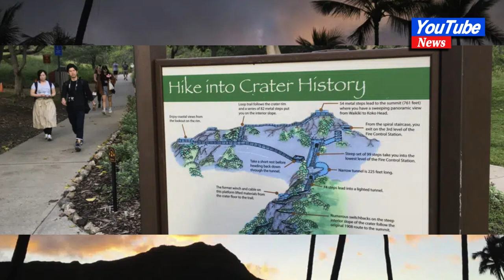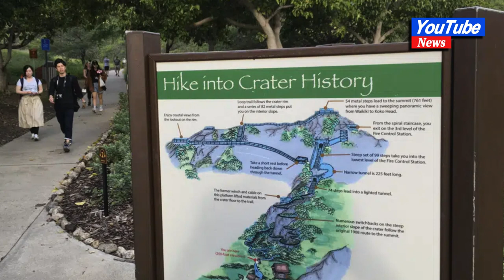Paying for paradise? Hawaii mulls fees for ecotourism crush#news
Paying for paradise? Hawaii mulls fees for ecotourism crush

HONOLULU (AP) — Repairing coral reefs after boats run aground. Shielding native forest trees from a killer fungus outbreak. Patrolling waters for swimmers harassing dolphins and turtles.

Taking care of Hawaii’s unique natural environment takes time, people and money. Now Hawaii wants tourists to help pay for it, especially because growing numbers are traveling to the islands to enjoy the beauty of its outdoors — including some lured by dramatic vistas they’ve seen on social media.

“All I want to do, honestly, is to make travelers accountable and have the capacity to help pay for the impact that they have,” Democratic Gov. Josh Green said earlier this year. “We get between nine and 10 million visitors a year (but) we only have 1.4 million people living here. Those 10 million travelers should be helping us sustain our environment.”

Hawaii lawmakers are considering legislation that would require tourists to pay for a yearlong license or pass to visit state parks and trails. They’re still debating how much they would charge.

The governor campaigned last year on a platform of having all tourists pay a $50 fee to enter the state. Legislators think this would violate U.S. constitutional protections for free travel and have promoted their parks and trails approach instead. Either policy would be a first of its kind for any U.S. state.
Hawaii’s leaders are following the example of other tourism hotspots that have imposed similar fees or taxes like Venice, Italy, and Ecuador’s Galapagos Islands. The Pacific island nation of Palau, for example, charges arriving international passengers $100 to help it manage a sprawling marine sanctuary and promote ecotourism.

State Rep. Sean Quinlan, a Democrat who chairs the House Tourism Committee, said changing traveler patterns are one reason behind Hawaii’s push. He said golf rounds per visitor per day have declined 30% over the past decade while hiking has increased 50%. People are also seeking out once-obscure sites that they’ve seen someone post on social media. The state doesn’t have the money to manage all these places, he said.

“It’s not like it was 20 years ago when you bring your family and you hit maybe one or two famous beaches and you go see Pearl Harbor. And that’s the extent of it,” Quinlan said. “These days it’s like, well, you know, ‘I saw this post on Instagram and there’s this beautiful rope swing, a coconut tree.’”

“All these places that didn’t have visitors now have visitors,” he said.

Most state parks and trails are currently free. Some of the most popular ones already charge, like Diamond Head State Monument, which features a trail leading from the floor of a 300,000-year-old volcanic crater up to its summit. It gets 1 million visitors each year and costs $5 for each traveler.

A bill currently before the state House would require nonresidents 15 years and older visiting forests, parks, trails or “other natural area on state land” to buy an annual license online or via mobile app. Violators would pay a civil fine, though penalties wouldn’t be imposed during a five-year education and transition period.

Residents with a Hawaii driver’s license or other state identification would be exempt.

The Senate passed a version of the measure setting the fee at $50. But the House Finance Committee amended it last week to delete the dollar amount. Chair Kyle Yamashita, a Democrat, said the bill was “a work in progress.”

Dawn Chang, chair of the state Board of Land and Natural Resources, told the committee that Hawaii’s beaches are open to the public, so people probably wouldn’t be cited there — and such details still need to be worked out.

Rep. Dee Morikawa, a Democrat on the committee, recommended that the state create a list of places that would require the license.

Green has indicated he’s flexible about where the fee is imposed and that he’s willing to support the Legislature’s approach.

Supporters say there’s no other place in the U.S. that imposes a similar fee on visitors. The closest equivalent may be the $34.50 tax Alaska charges to each cruise ship passenger.

Hawaii’s conservation needs are great. Invasive pests are attacking the state’s forests, including a fungal disease that is killing ohia, a tree unique to Hawaii that makes up the largest portion of the canopy in native wet forests.

Some conservation work directly responds to tourism. The harassment of wildlife like dolphins, turtles and Hawaiian monk seals is a recurring problem. Hikers can unknowingly bring invasive species into the forest on their boots. Snorkelers and boats trample on coral, adding stress to reefs already struggling with invasive algae and coral bleaching.

A 2019 report by Conservation International, a nonprofit environmental organization, estimated that total federal, state, county and private spending on conservation in Hawaii amounted to $535 million but the need was $886 million.